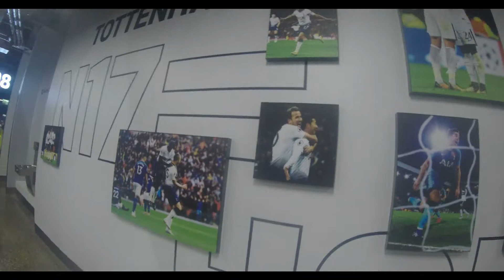spurs vlog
The new ground and bar.